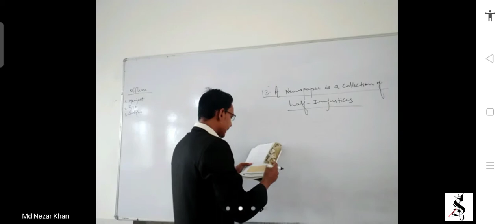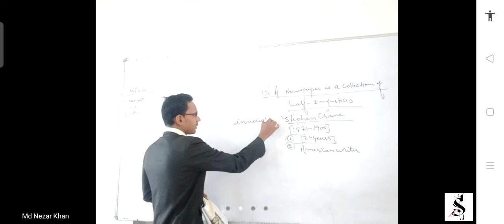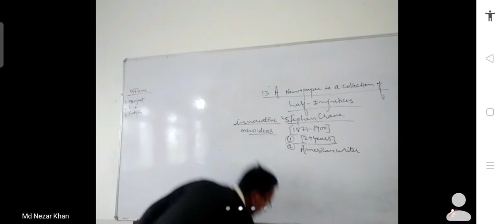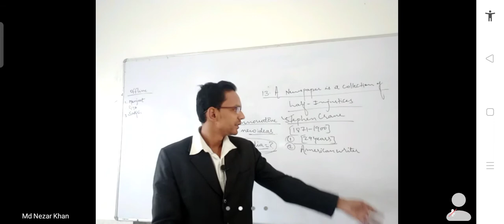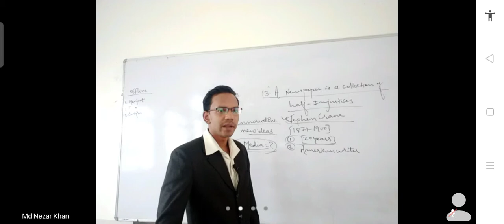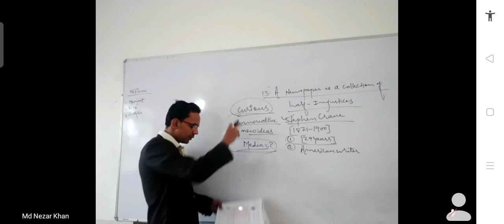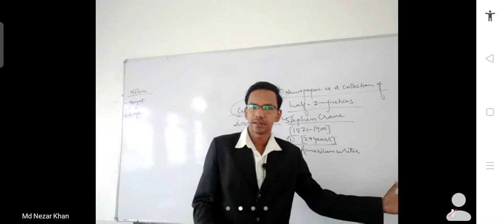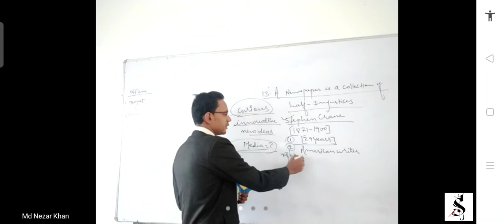English Class 8 A newspaper is a collection of half injustice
newspaper is a collection of half injustice